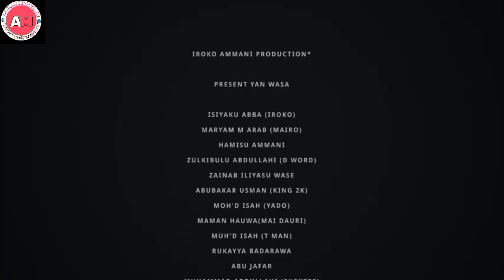BARAYIN MABARATA EPISODE 4 SEASON 1 FM IROKO AMMANI PRODUCTION